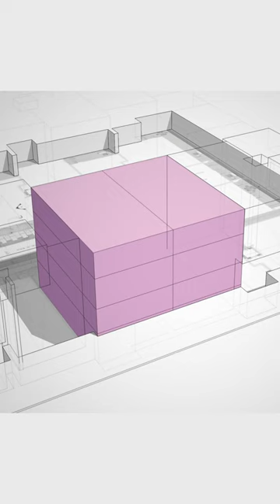It's a High-Rise and a Low-Rise | Design vs. Build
West Hollywood’s height restrictions led to some unique design choices for The Harland West Hollywood.

Architect: OFFICEUNTITLED
Interior Architect: Marmol Radziner
Builder: MATT Construction
Landscape Design: Lane Goodkind + Associates
Developer: Faring. & DM Development